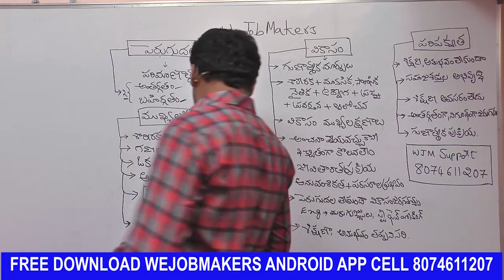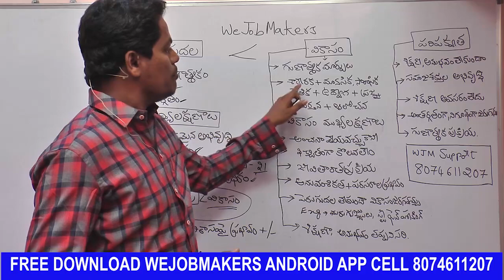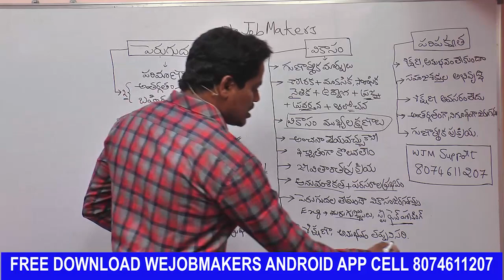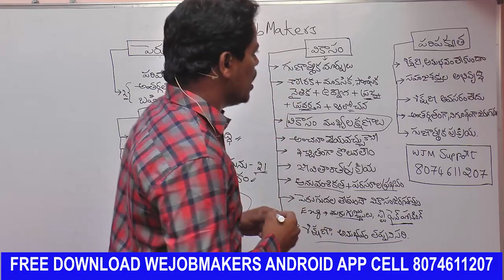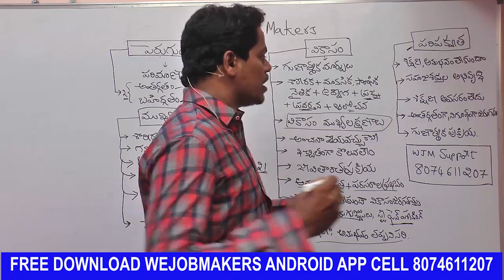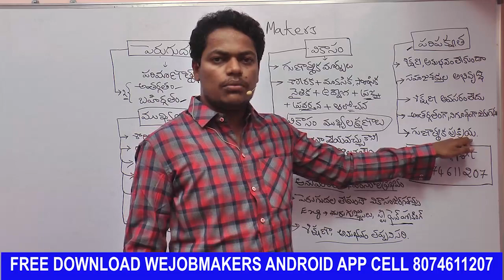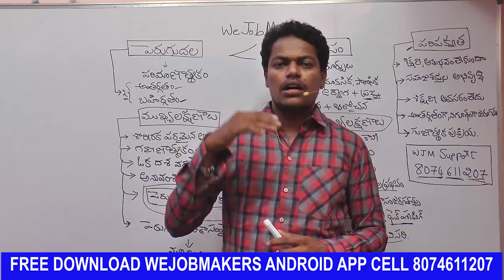AP TET & DSC TRT PSYCHOLOGY CLASSES|| పెరుగుదల వికాసం పరిపక్వత-సైకాలజి || EDUCATIONAL PSYCHOLOGY